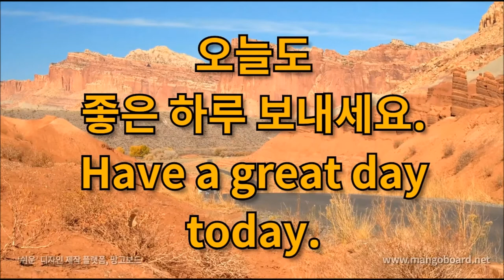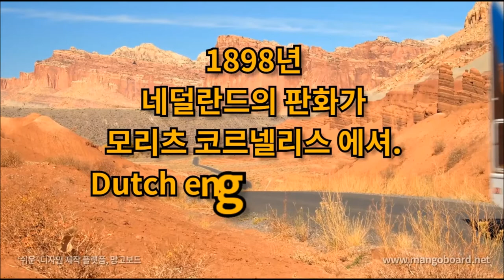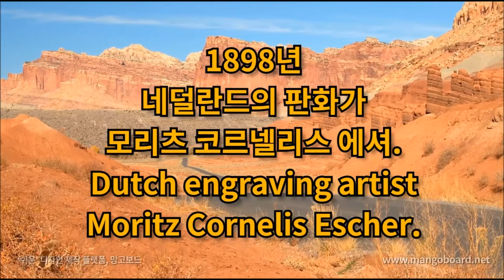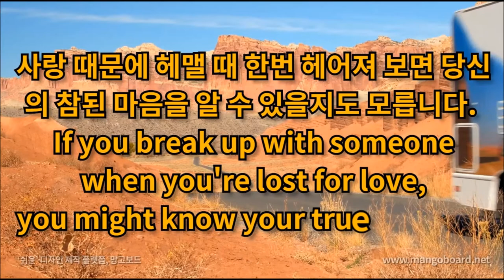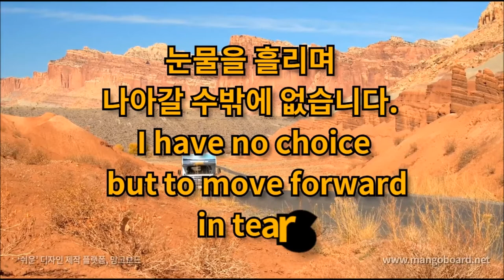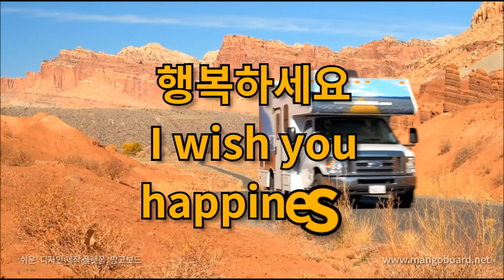오늘은? 6월 17일 사막화와 가뭄을 퇴치하는 세계인의 날, 만세보 창간, 존 웨슬리, 현철, 이한위, 조한선Meet today's and birthdays in history.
역사속의 오늘 6월 17일 (June 17)

음악 : Thin Places Jesse Gallagher

행복하세요
I wish you
happiness.